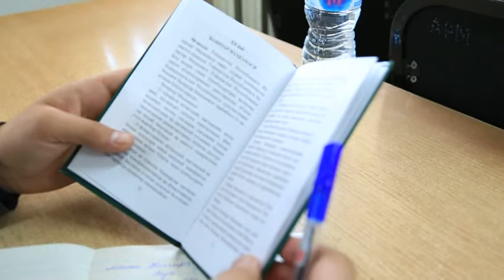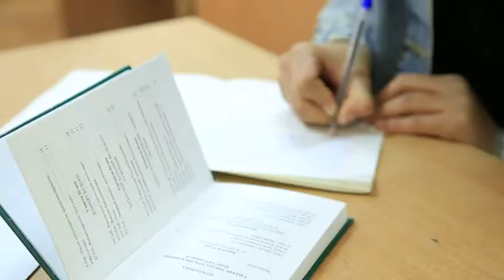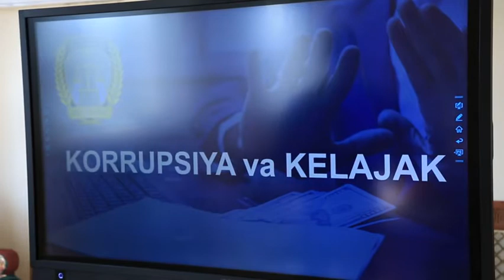ADLIYA INSHOLAR TANLOVI